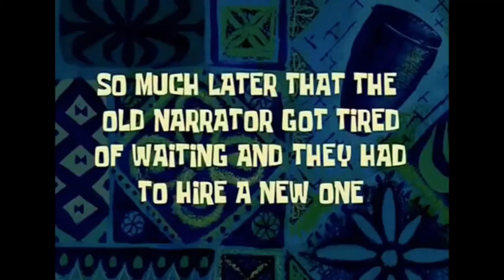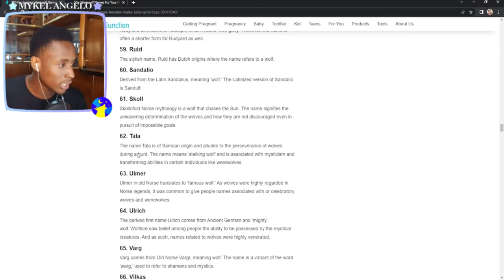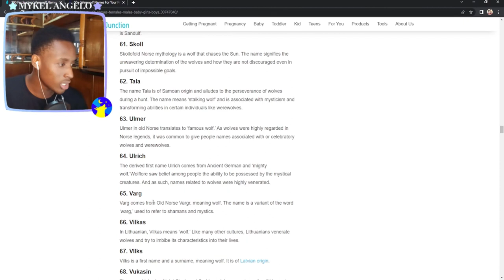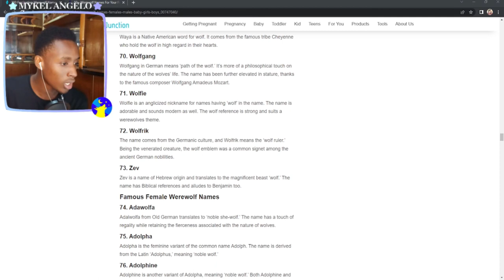CHAOTIC CHILDBIRTH!!! The Most REALISTIC Version Yet!- The Sims 4 Werewolves 🐺EP6(links inc.)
My WEREWOLVES Have Finally Expanded The PACK.!!
This Mod adds a lot of gameplay into your Sims 4 game